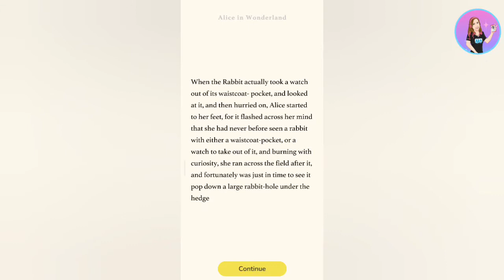Art Story: Color Jigsaw Novels - Alice in Wonderland Chapter 1 Puzzle 3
Créditos/Credits:
Música/Music: Balloon